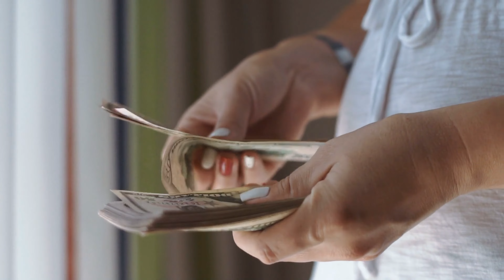ВИЖТЕ ТОЗИ СЕЛСКИ СТАДИОН и ЗАЛА за МИЛИОНИ на ОТБОР от "А" ОКРЪЖНА" - ГОРНА МАЛИНА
Днес ще ви запозная с един селски стадион, за който съм сигурен, че не сте чували. Стадион, който е издигнат по европейски проект и е част от цял спортен комплекс с многофункционална спортна зала.

Само на половин час път от София ще стигнем до Горна Малина и ще посетим стадиона на местния ФК Звездец, както и залата на ВК Звездец. Стадион, на който много тимове могат да завидят.

Ще научите къде се намира точно, както и каква е цената му.

⚠️НАУЧИ ПОВЕЧЕ, КАТО ИЗГЛЕДАШ ЦЕЛИЯ ЕПИЗОД! 👀

👉АБОНИРАЙТЕ СЕ ЗА КАНАЛА в YouTube с КАМБАНКА!